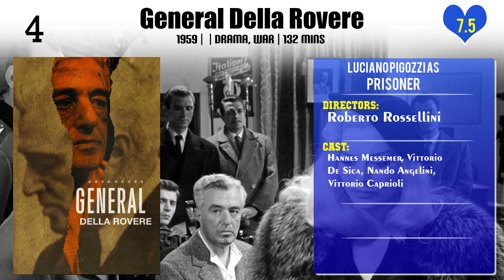Luciano Pigozzi Top 10 Movies of Luciano Pigozzi| Best 10 Movies of Luciano Pigozzi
Top 10 Movies of Luciano Pigozzi

Find the list of top 10 and best movies by Luciano Pigozzi
Trastevere
Rome, Armed to the Teeth
Human Cobras
The Crook
The Roof
Blood and Black Lace
General Della Rovere
Two Women
Secret Agent Fireball
Llaman de Jamaica, Mr. Ward

Pl. Comment down your favorite movie of Luciano Pigozzi